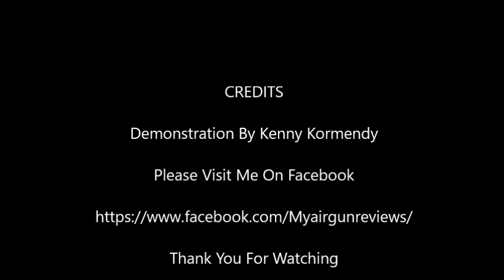Trigger Fix For Gamo Pellet Rifles With Plastic Trigger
If you want to help keep these video's coming, you can do so by making a PayPal Donation on my Web , or by watching or clicking on the ads that interest you. That's what pays for these Video's.